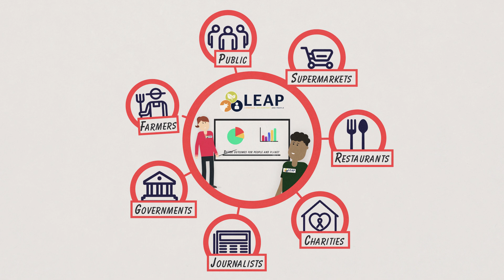Livestock, Environment and People: Find out what we're investigating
This animation highlights the challenges facing the environment and global food systems in the context of a growing population and explains the potential impacts of what we eat. LEAP, our Wellcome Our Planet Our Health funded research project, aims to provide evidence and tools to promote healthy and sustainable diets.